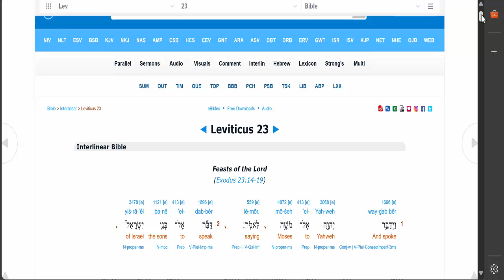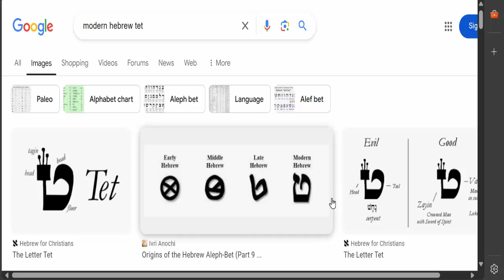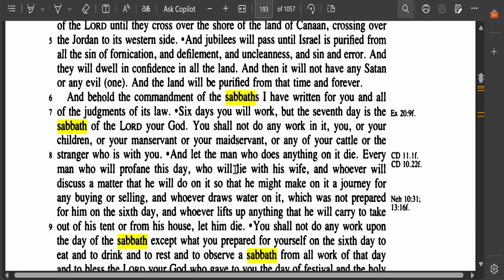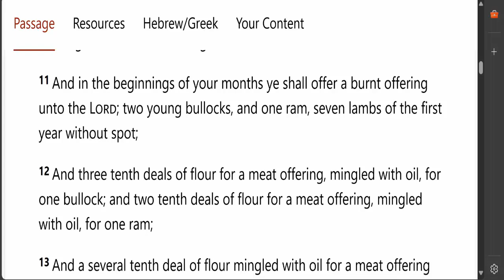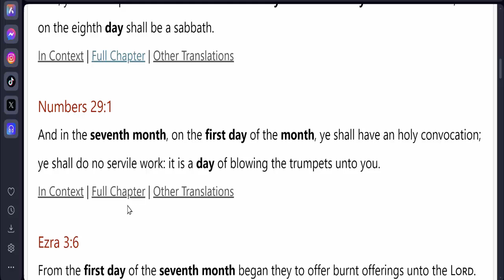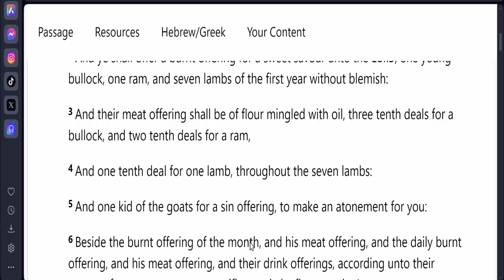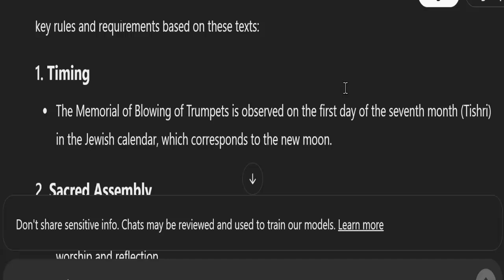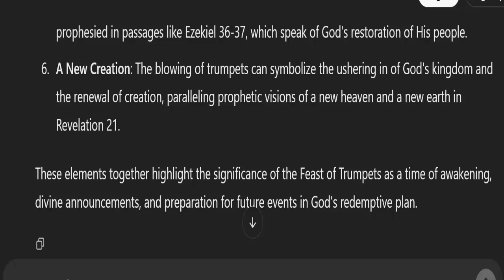Yom Teruah Feast? Understanding the Memorial of Blowing of Trumpets Rosh Hashanah Festival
Join us for an enlightening seminar series on the Memorial of Blowing of Trumpets (Rosh Hashanah), where we delve into the biblical foundations, rules, offerings, rituals, and spiritual significance of this important feast. In this video, we will focus on understanding these practices strictly through Scripture.

Part 2: Rules and Regulations
Explore the timing, the sounding of the shofar, the significance of communal worship, and the prohibitions associated with this holy day, all backed by biblical texts. Learn how the observance is rooted in Scripture and what it means for contemporary practice.

Part 3: Offerings and Sacrifices
Uncover the specific offerings and sacrifices prescribed for the feast, such as burnt, grain, and sin offerings. We will discuss their significance in expressing gratitude, atonement, and communal responsibility before God.

Part 4: Rituals and Feasts
Delve into the rituals that enrich the observance of the Memorial of Blowing of Trumpets. From the blowing of the shofar to communal prayers, discover how these practices invite believers to reflect and renew their faith.

Key Themes:
Scriptural Basis for Observance
Importance of Community
Themes of Repentance and Renewal
The Role of Offerings in Worship
Join us in exploring the depth and richness of the Memorial of Blowing of Trumpets through a biblical lens.

Questions for Reflection:
How do these scriptural insights enhance your understanding of the significance of the Memorial of Blowing of Trumpets?
In what ways can we apply the themes of gratitude, atonement, and renewal in our modern spiritual practices?